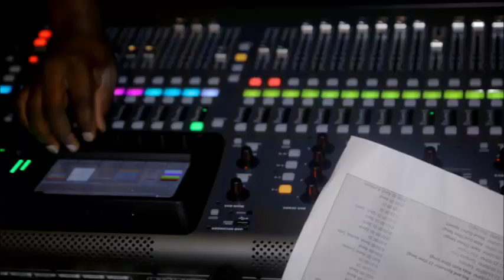Odunsi the Engine Concert in Lagos | Teni, Nonso Amadi, Olu Maintain & Mr. Eazi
Soundcity brings you highlights from Odunsi the Engine concert in Lagos | Teni, Nonso Amadi, Olu Maintain & Mr. Eazi

Soundcity TV is a Pan-African Urban Music Channel from Nigeria with radio Network in Lagos, Abuja, Port Harcourt, Enugu and Kano.

Soundcity TV currently host the Soundcity MVP Awards Festival and it has rolled projects like Soundcity Music Video Awards, Campus Blast, Buddie.me and Soundcity Online/Apps.

Soundcity TV is a Consolidated Media Associates company (Sister brands to Spice TV,  Trybe TV, TelevistaTV, Urban96, Access24, ONMAX, ONTV Nigeria, Correct FM | TV)